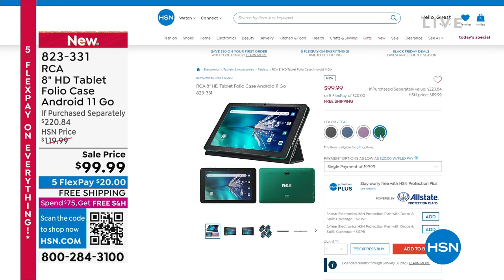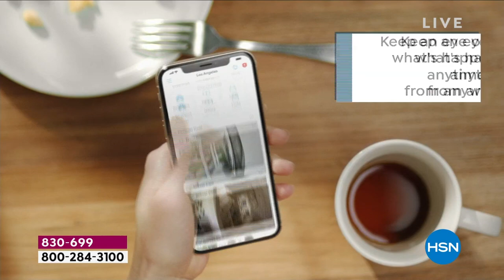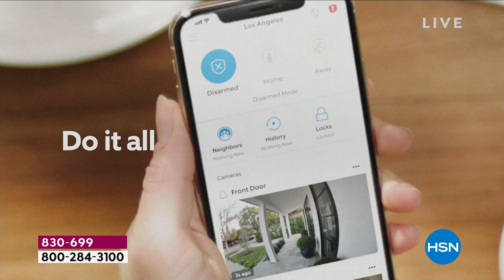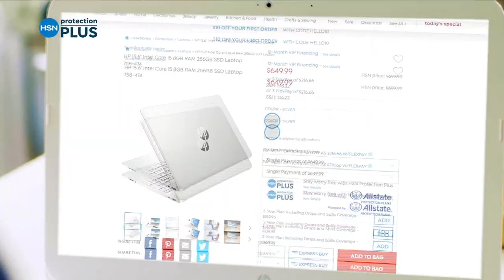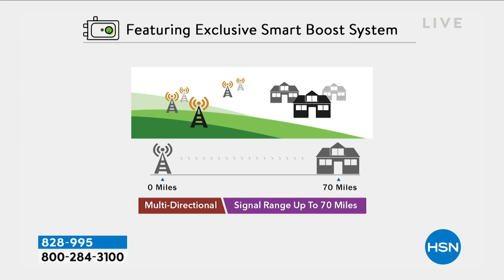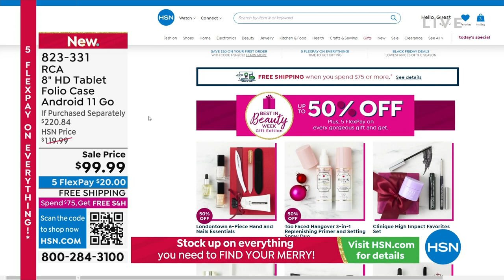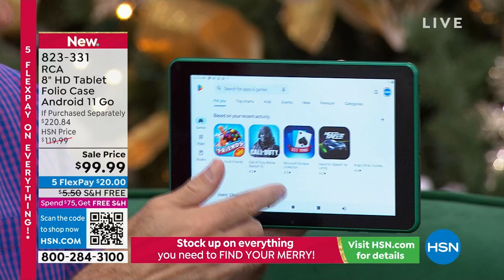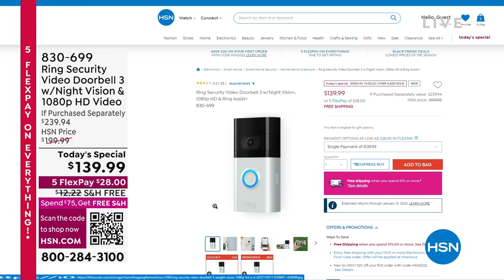HSN | Electronic Gift Connection - Ring 11.11.2022 - 10 AM